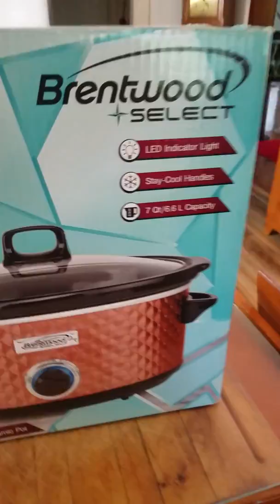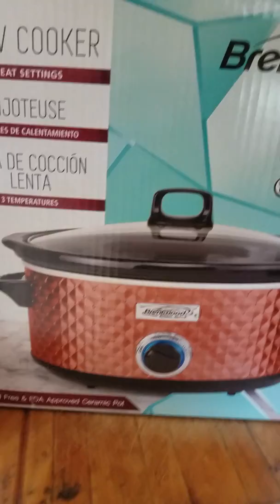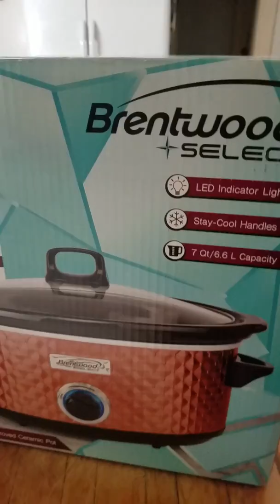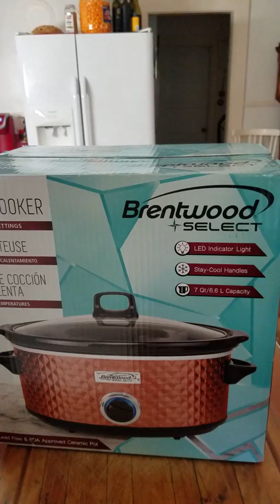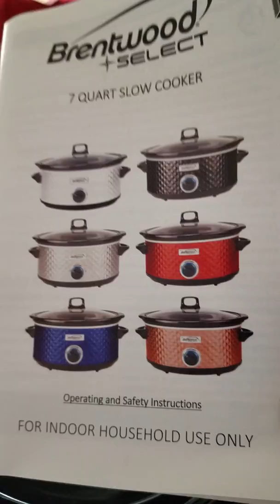Wedding gift from god mother enjoy